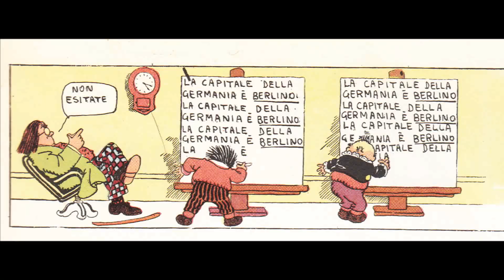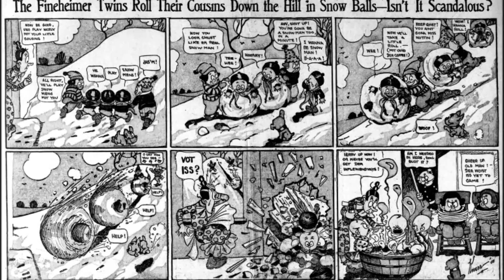Reminisc[i]enza - The Katzenjammer Kids (Bibì e Bibò) di Rudolph Dirks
∆ ≈ ◊ { APRIMI, SESAMO! ◊ } ≈ ∆

E' vintage. E' breve. E' asincrono (chiedo venia a Enrico Ghezzi). E' Reminisc[i]enza. Un esperimento di pillole di storia del fumetto. Parliamo dei Katzenjammer Kids di Rudolph Dirks. Ovvero Bibì e Bibò sul nostro Corriere dei Piccoli. Ma identità, questi pargoli terribili, ne hanno avute tante.